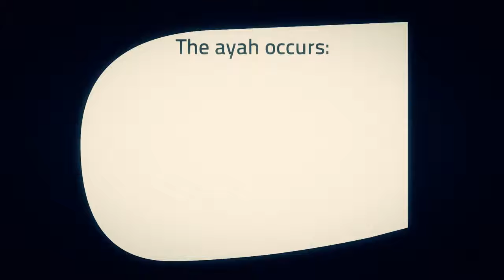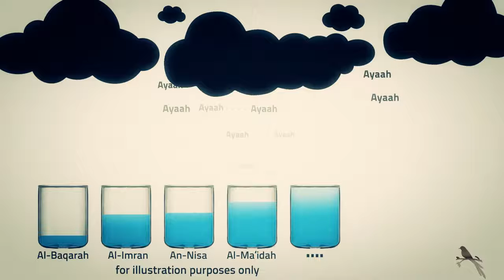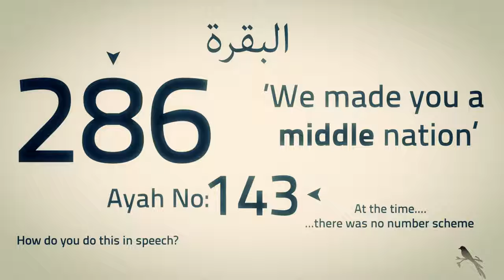654 Quran Gem Middle Nation Kinetic Typography